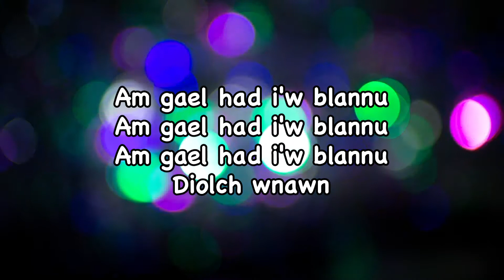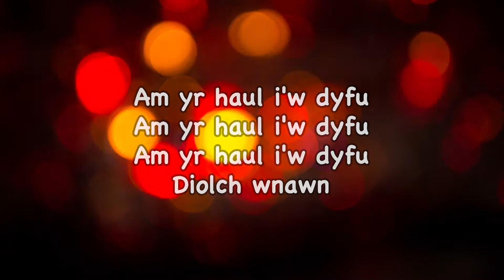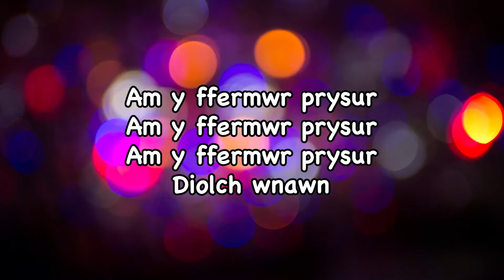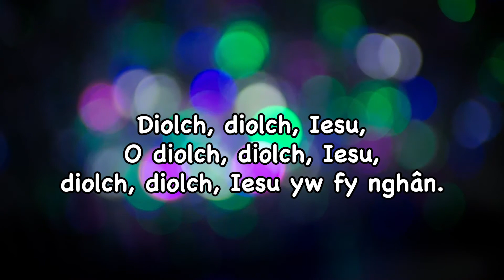Diolch, diolch, Iesu (Cynhaeaf)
Am gael had i'w blannu

Diolch wnawn

Cytgan
Diolch, diolch, Iesu,
O diolch, diolch, Iesu,
diolch, diolch, Iesu yw fy nghân.

Am gael glaw i'w fwydo
Diolch wnawn

Am yr haul i'w dyfu

Diolch wnawn

Am y ffermwr prysur
Diolch wnawn

Am gynhaeaf 'leni

Am gynhaeaf 'leni
Am gynhaeaf 'leni
Diolch wnawn